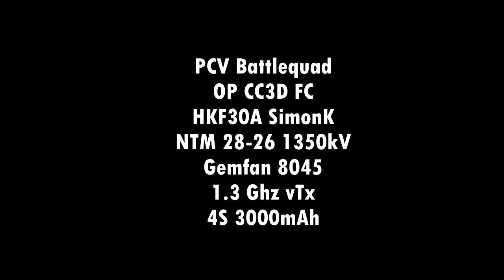CC3D Flips and Rolls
Testing some new settings since losing all of them with the last update. At one point when I flip (not quick enough) it hits the ground but the PVC Battlequad is tough and bounces well :)